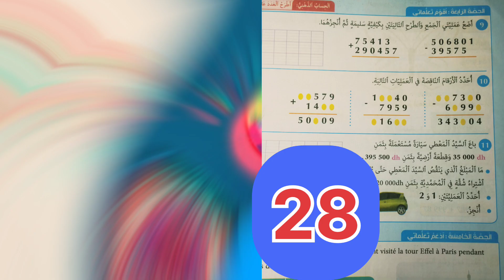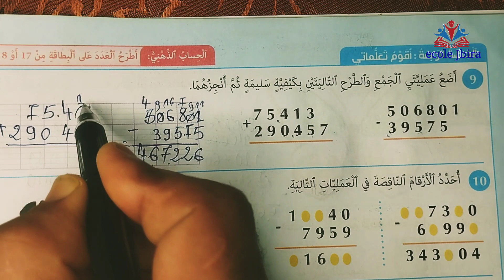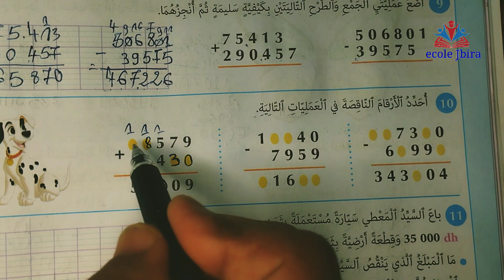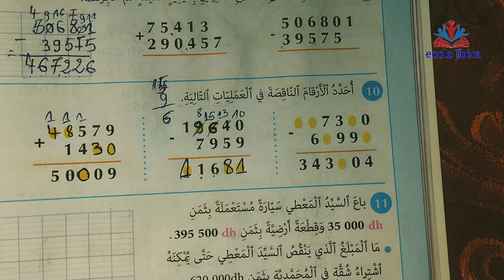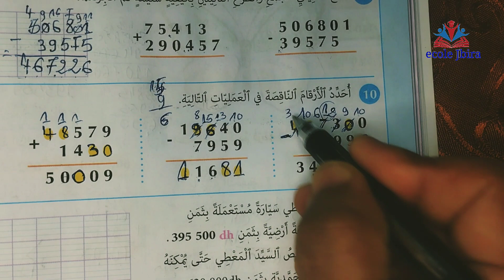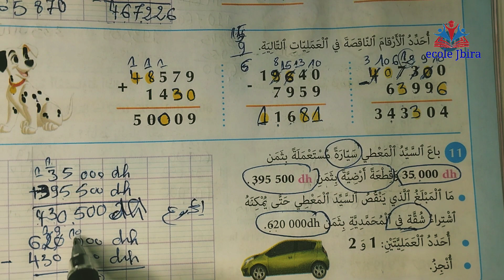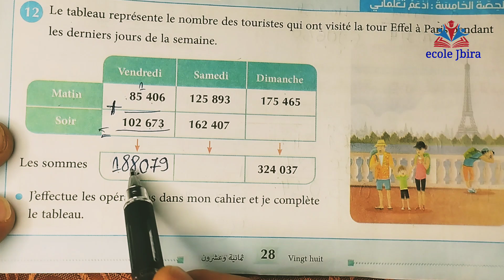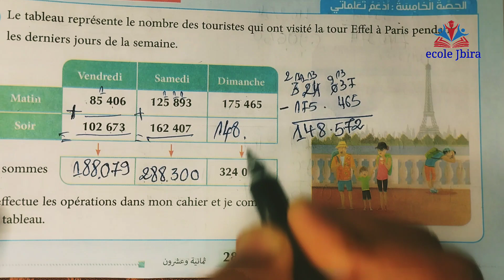في الرياضيات للسنة الرابعة ابتدائي الصفحة 28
@الأعداد من 0 إلى 999999 مرجع المفيد في الرياضيات للسنة الرابعة ابتدائي الصفحة 28